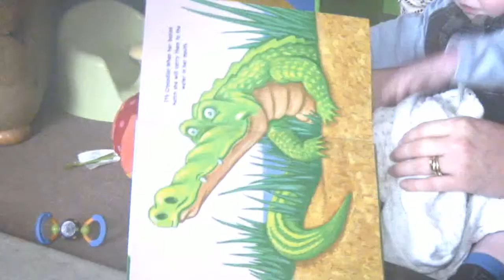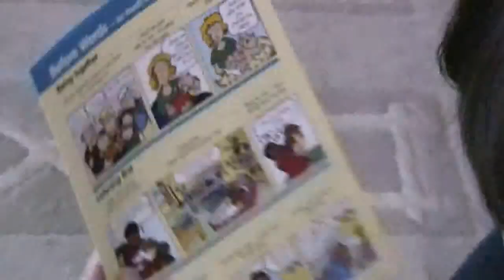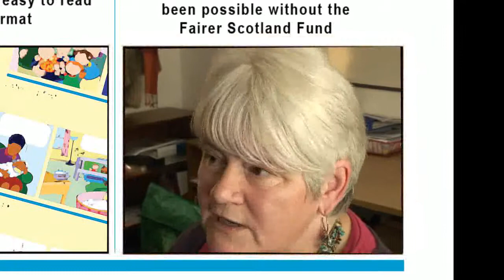Before Words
The Before Words project is a way of communicating simple ideas about infant and child early development to parents. How to interact and respond to a child to give them every opportunity to improve their linguistic fluency.